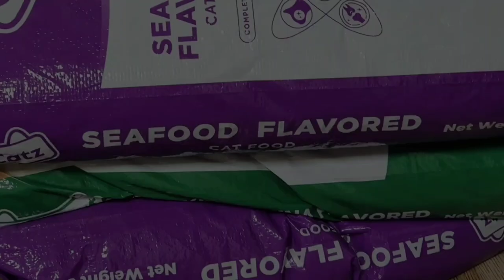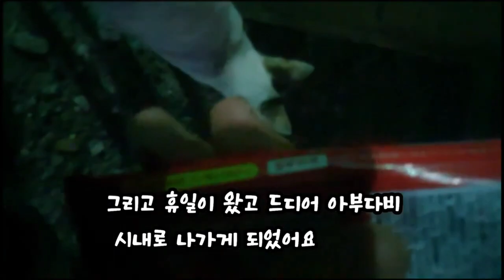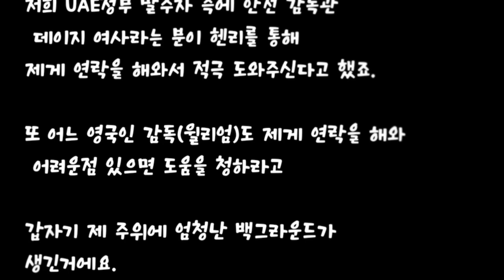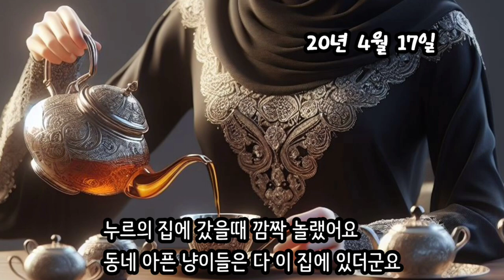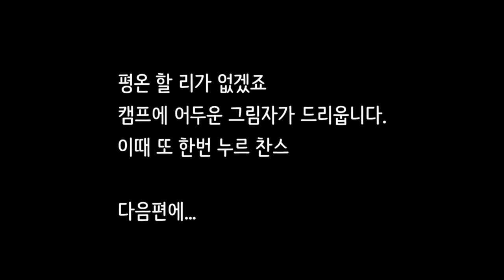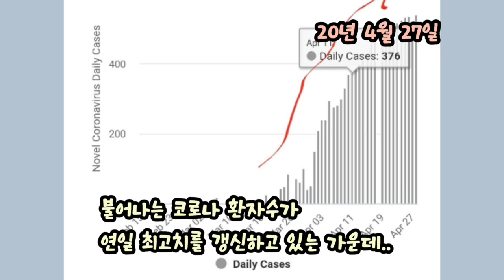아랍에미레이트 길고양이들과 중년집사의 이야기 [26편~30편] 각편 보신분은 안보셔도 됩니다